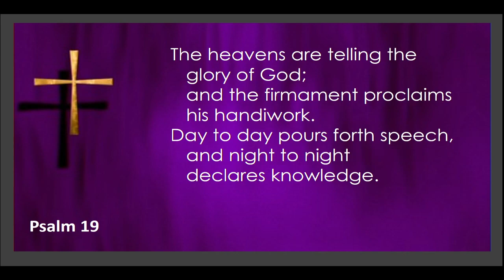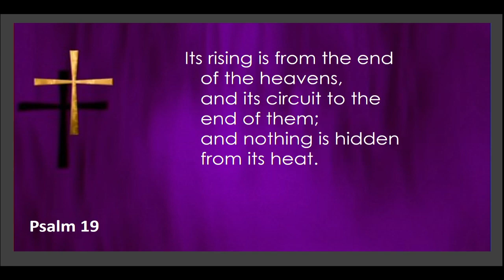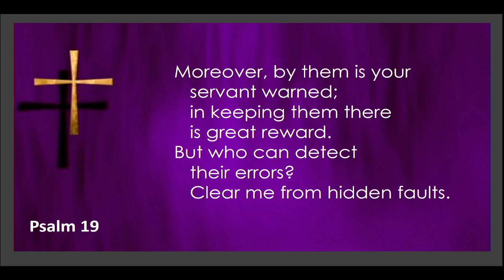March 2, 2021, Tuesday, Daily Lent Devotion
Awesome Mystery, Devotions from Luther Seminary